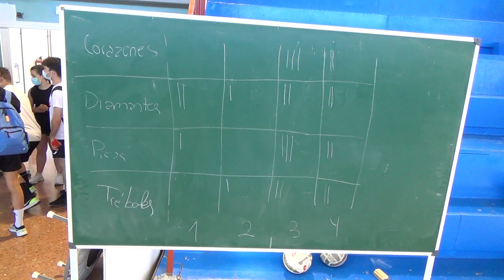Furioso y rápido 2/2 00338